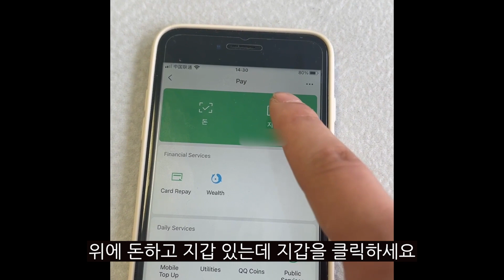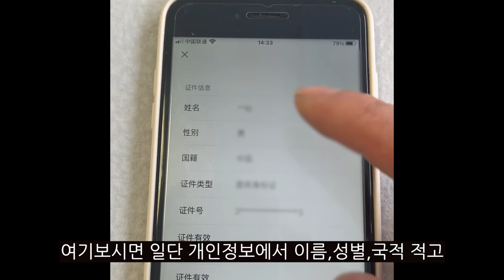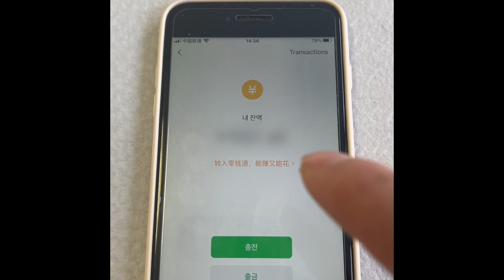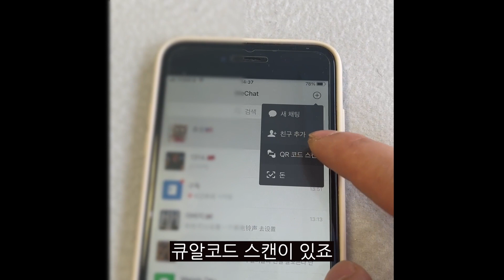중국 위챗페이 사용법(1부터10까지 다 알려드림)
Wechat微信:YBnanzi1990
이메일:xuesongfang1129@gmail